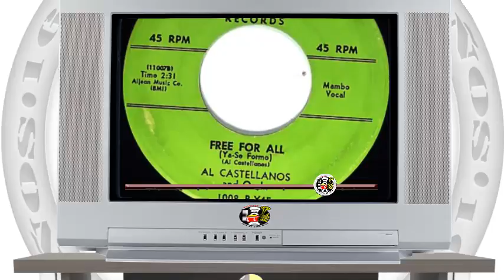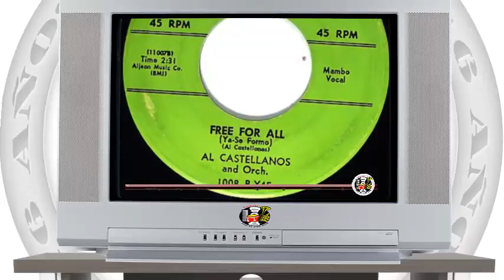Al Castellanos - Free For All (Ya Se Formó) / SANDUNGA!